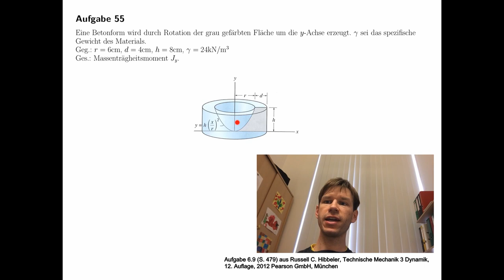Technische Mechanik - Übungsaufgaben zur Dynamik #30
Übungsaufgabe #30 aus dem Teilgebiet Dynamik, Massenträgheitsmoment.